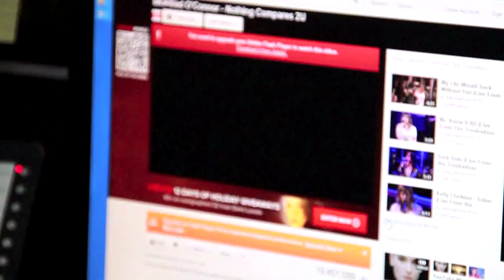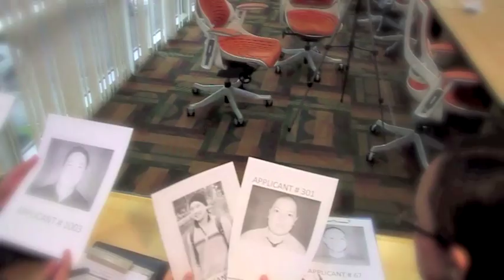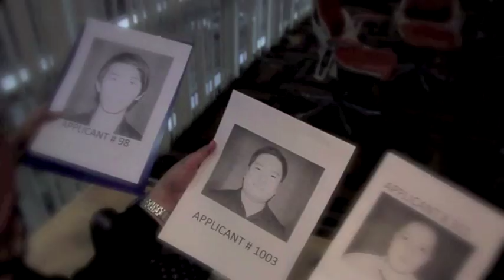Back to the 90's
All tracks used were created and are owned by the respective artists.